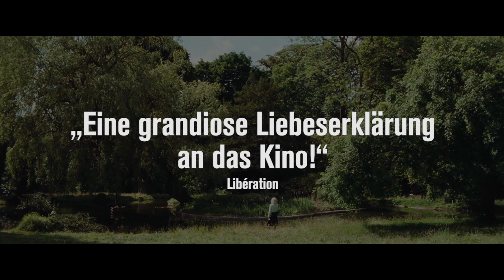MESSER IM HERZ MESSER IM HERZ | Trailer [HD]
| "Messer im Herz Messer im Herz" (Trailer deutsch german) | Kinostart: 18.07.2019
DANKE! :)

Offizieller deutscher Kino-Trailer zu dem Film "Messer im Herz Messer im Herz".

Originaltitel: Un Couteau Dans le Coeur
Thrillerdrama, FR/MX/CH 2019
Filmverleih: Edition Salzgeber Medien
Filmlänge: 106 Minuten
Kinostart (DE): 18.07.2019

Schauspieler/Darsteller: Vanessa Paradis, Kate Moran, Nicolas Maury, Jonathan Genet, Khaled Alouach, Félix Maritaud u.a.

Regisseur: Yann Gonzalez